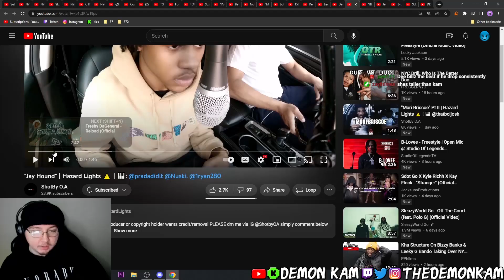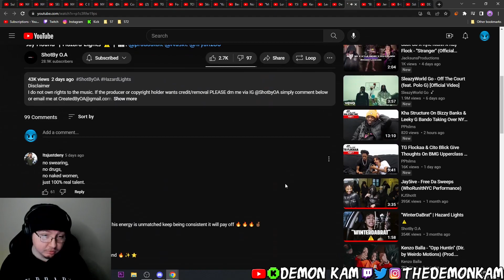Demon Kam Reacts to "Jay Hound" | Hazard Lights ⚠️ | 🎹: @pradadidit @Nuski.